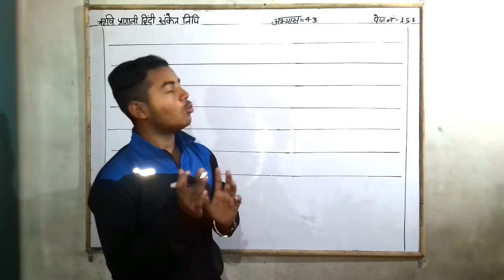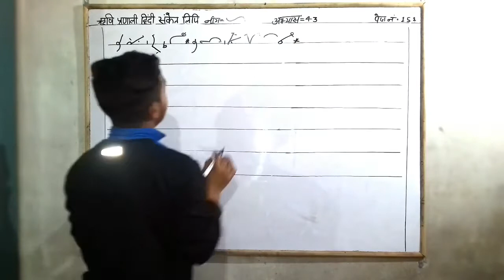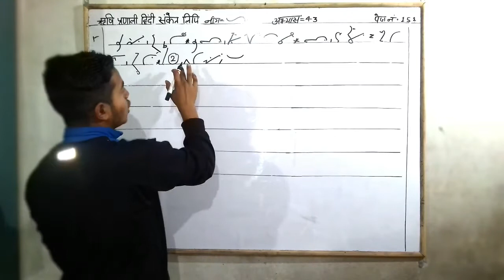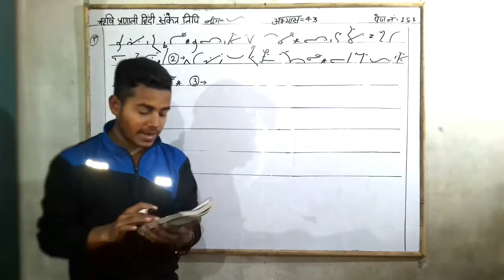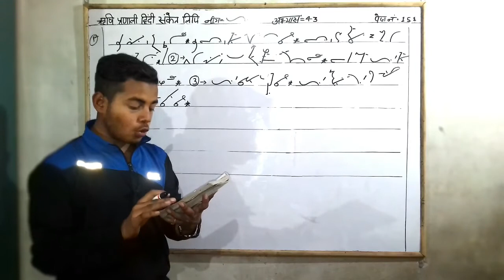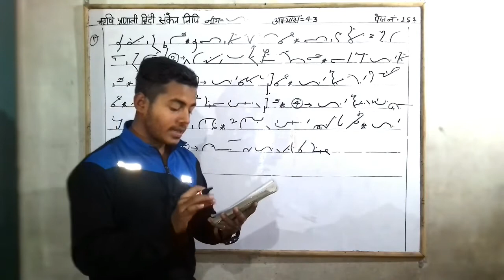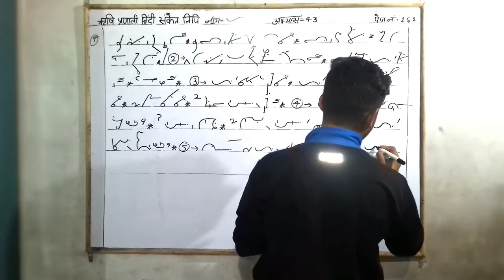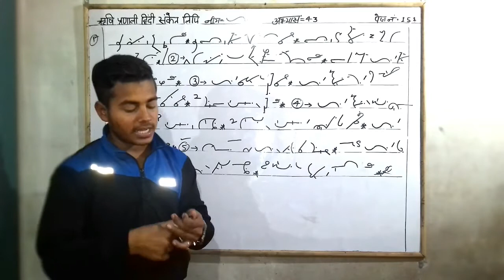अभ्यास -- 43 || shorthand (Stenography) || ऋषि प्रणाली हिंदी संकेत लिपि || class--95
नमस्कार
सबसे पहले आप सभी का स्वागत करता हूं आपके अपने चैनल EDUCATIONAL KEEDA पर
जो कि Shorthand सीखने का एक Best Youtube channel है इस  चैनल पर आपको हिंदी Shorthand   (Stenography) course सरल एवं रोचक तरीके से सिखाया जाता है इसके अतिरिक्त आपको (Shorthand dictation) जैसे रामधारी सिंह गुप्ता का डिक्टेशन और उच्च दक्षता आशु लेखन के डिक्टेशन और भी अतिरिक्त Magazine के डिक्टेशन प्रतिदिन सुबह के Time  Provide किया जाता है

Hindi shorthand
Hindi shorthand class
Hindi shorthand online class
stenography hindi
shorthand in hindi
Shorthand classes
Shorthand class kese seekhe
Shorthand vernmala
Steno job
Hindi shorthand course
Rishi pranali hindi sanket lipi
Rishi pranali hindi shorthand
Hindi shorthand book pdf
Shorthand typing
Steno kese bane
Stenography kese seekhe
Shorthand seekhne ke liye kya kre